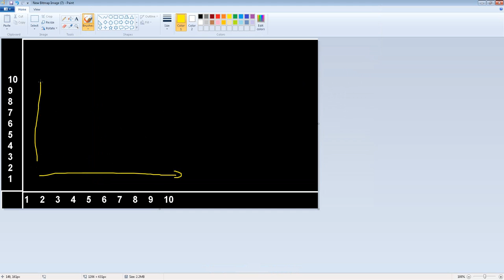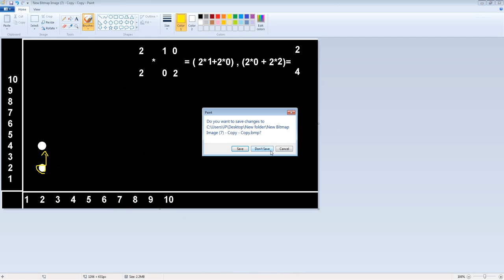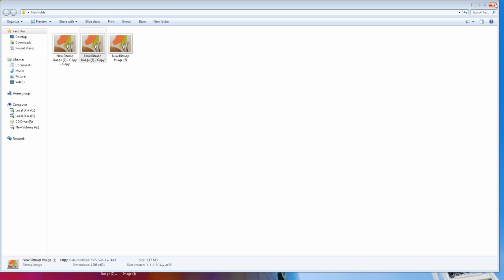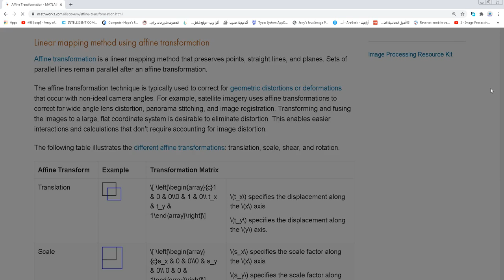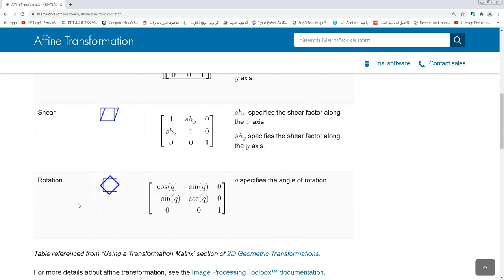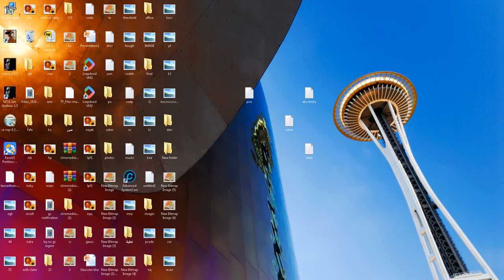DIP c# in arabic - Affine transformation (part 1)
image processing in c#